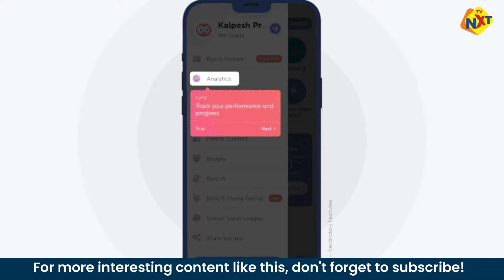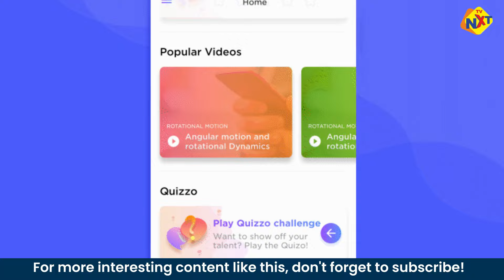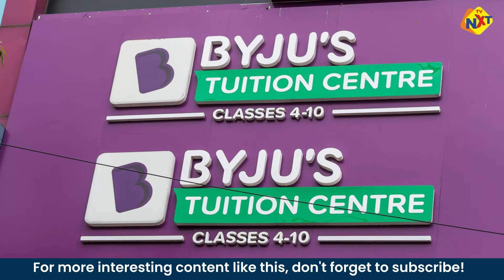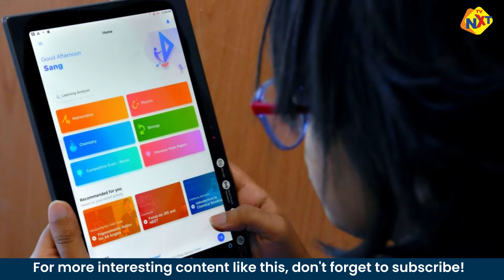Why Byju's Failed? What is the reason for Byju's Downfall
TVNXT News updates all the information across Indian Political. TVNXT News acts like a bridge between political parties and public,not in one way but in two ways, Which means We give the same priority to the public opinion and politician’s statements. TVNXT News Acts as an Opposition to the government whoever may be in the ruling. TVNXT News doesn’t have partiality on any political party.  TVNXT News doesn’t have any paid News.  TVNXT News will not fear to any threaten calls at any cost. we never bow.